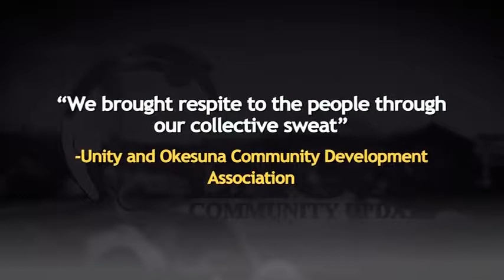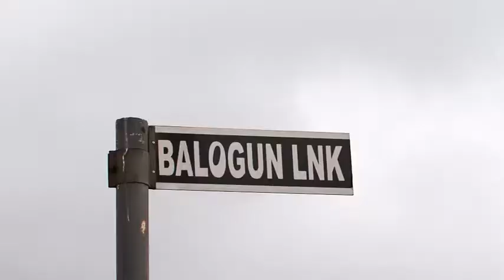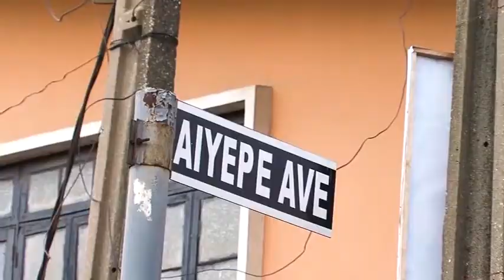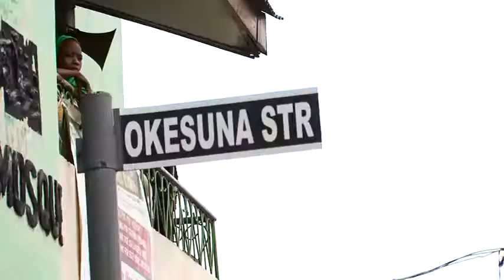LCU 4A - "Our collective sweats brought much respite to our people"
" We brought respite to the people through our collective sweat " - Unity and Okesuna Community Development Association